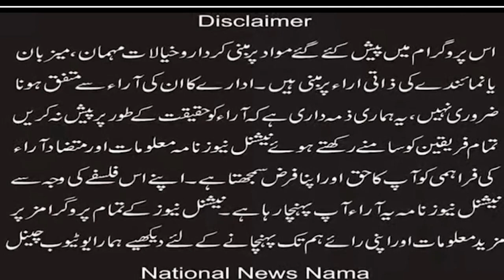We are with you, you are not alone Conservative Party Canada Reaction to Jaranwala tragedy